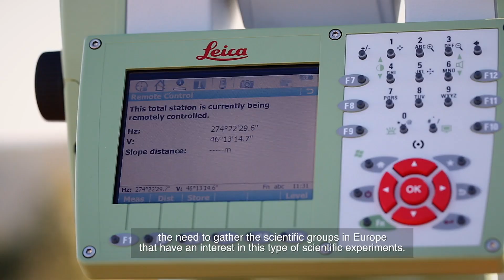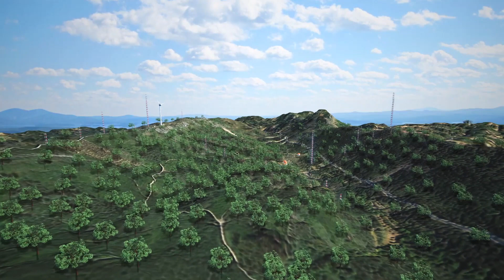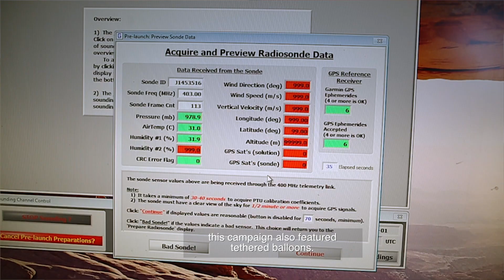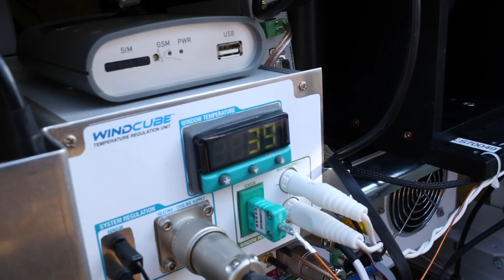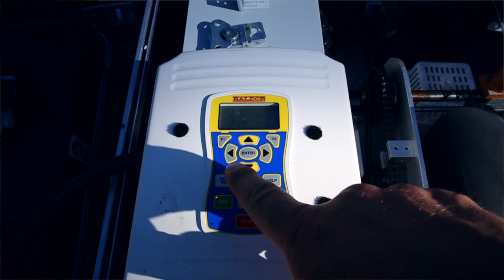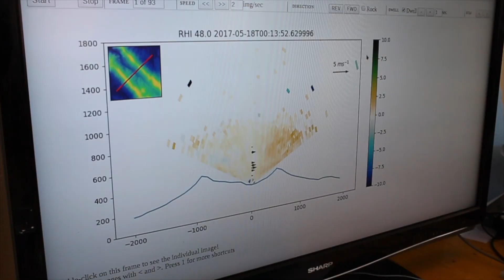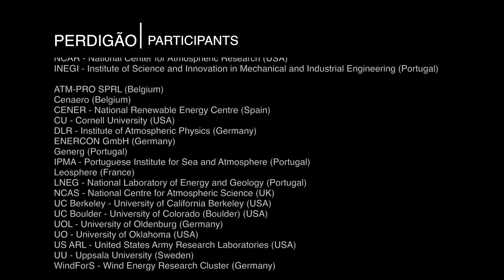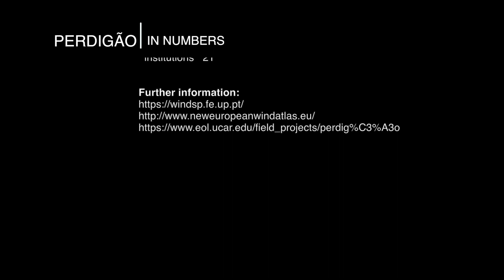Experiência Serra de Perdigão :: Atlas Europeu do Vento :: 2017 :: Long Version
Location: Portugal (UTM coordinates: 608431E; 4395370N; UTM29 ED50)
Date: Dec 15, 2016 - June 15, 2017
Budget  7 MEuros
Participants: 9 countries, 23 institutions, 72 field participants.

Participants
FEUP - Fac Eng Univ Porto (Portugal); DTU - Tec Univ Denmark; UND - Univ Notre Dame (USA); NCAR - Nat Cent Atm Res (USA); INEGI - Inst Scie Innov  Mech Ind Eng (Portugal); ATM-PRO SPRL (Belgium); Cenaero (Belgium); CENER - Nat Ren Ener Cent (Spain); CU - Cornell Univ (USA); DLR - Inst Atm Phy (Germany); Enercon (Germany); Generg (Portugal); IPMA – Port Inst Sea Atm (Portugal); Leosphere (France); LNEG - Nat Lab Ener Geol (Portugal); NCAS - Nat Cent Atm Scie (UK); UC Berkeley - Univ Cal Berk (USA); UC Boulder - Univ Colorado (Boulder) (USA); UOL - Univ Oldenburg (Germany); UO - Univ Oklahoma (USA); US ARL - USA Army Res Lab (USA); UU - Uppsala Univ (Sweden); WindForS - Wind Ene Res Clust (Germany).

Note: Adding to the research funding institutions; we are also extremely grateful to the support of the municipality of Vila Velha de Ródão and landowners that authorized the installation of the scientific equipment in their properties.

Licensor's Author Username: YetiProduction
Licensee: Smart Box, Unipessoal, Lda
Item Title: Uplifting Inspiring
Item ID: 20593084
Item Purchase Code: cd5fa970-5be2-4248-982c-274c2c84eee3